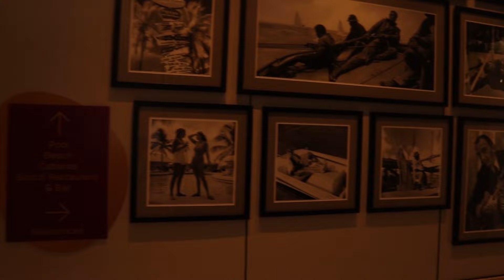Goldwyn Resort Tour | Shooting “Just Vibe” music video in THE BAHAMAS!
THANK YOU SO MUCH Goldwyn Resort! This is absolutely the  ultimate luxury escape, nestled in the heart of the Bahamas. Each room is designed to provide the utmost comfort and indulgence, ensuring a truly unforgettable stay. Whether you're seeking a romantic getaway, a family retreat, a luxurious escape with friends, or shooting a music video.. Goldwyn Resort promises an unforgettable experience that exceeds every expectation!

Thank you again Goldwynn for hosting me, and helping turn my dreams into reality.